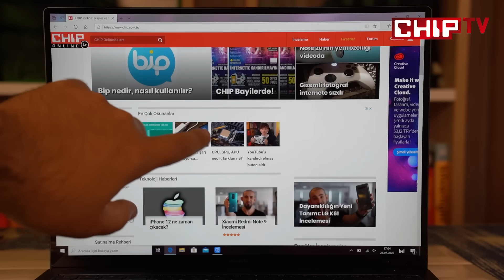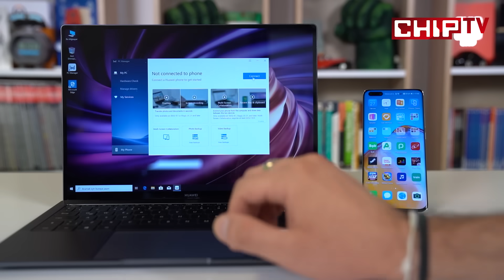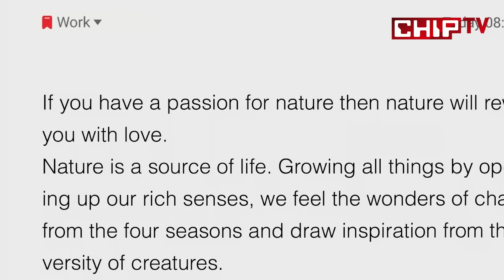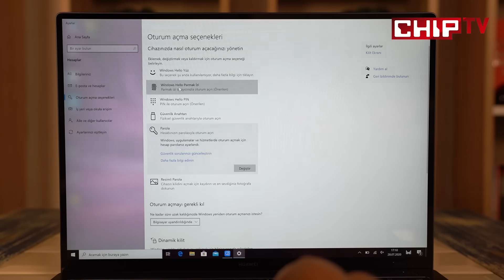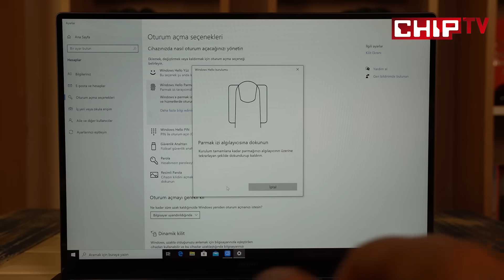Huawei MateBook X Pro inceleme